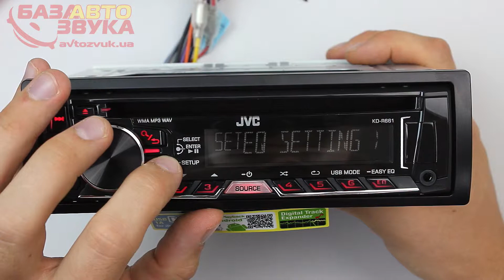Автомагнитола JVC KD-R661EY Распаковка Обзор avtozvuk.ua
Автомагнитола JVC KD-R661EY проста в управлении, а ее внешний вид прекрасно впишется в интерьер Вашего салона автомобиля

Тип устройства - CD/MP3
USB порт
CD-текст
ID3-теги
Усилитель
Эквалайзер
Радио тюнер - FM
Входы/Выходы: USB, антенна, RCA, AUX
Поддерживаемые форматы: MP3, WMA, WAV
Максимальная выходная мощность - 4 x 50 Вт
Номинальная выходная мощность - 4 x 20 Вт
Размер - 182x53x158 мм
Дисплей - монохромный
Цвет подсветки - разноцветная

Автомагнитола JVC предназначена для установки в штатное место. Устройство оборудовано удобными кнопками управления, достаточно крупными для того чтобы водитель мог не отвлекаться в дороге.

Для подключения внешних устройств и воспроизведения аудиофайлов автомагнитола оборудована фронтальным входом USB/AUX.
Автомагнитола позволяет проигрывать наиболее распространенные музыкальные форматы MP3, WMA и WAV. Режимы USB Audio и Auto также возможны для устройств Android.

Есть возможность использования устройств Bluetooth при помощи отдельно приобретаемого адаптера - при разговоре по телефону автоматически приглушается звук.